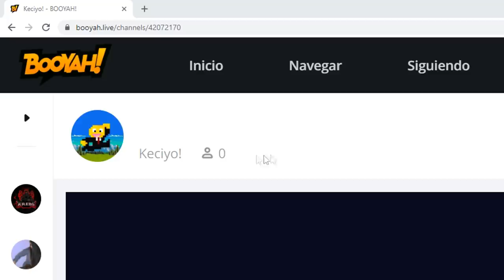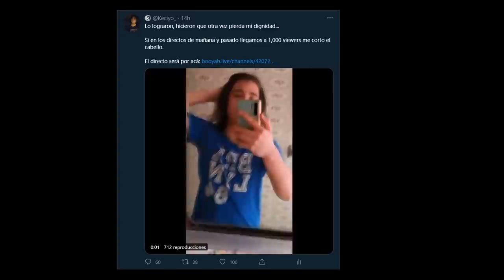HAGO el RETO PROHIBIDO 360° en SKYWARS & PAREZCO HACKER!! ( ͠° ͟ʖ ͡°) - Minecraft PvP.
➡️- - - - - - - - - - - - - - - DESCRIPCIÓN - - - - - - - - - - - - - - - - - - -⬅️

Hola Chicos, el día de hoy les traigo un video en donde JUEGO como HACKER... ¿Será que estoy usando HACKS o en realidad este Kezo puede hacer esos 360°?

(Directo hoy Sábado y mañana Domingo entrenando a suscriptores.)

👉IP: mc.latamcraft.es

➡️- - - - - - - - - - - - - - - COMPUTADORA - - - - - - - - - - - - - - - - - -⬅️

🌟Procesador: Ryzen 7 - 1700 X.

🌟Memoria RAM: 16 GB. (2x8 GB.)

🌟Audífonos: Logitech G233.

🌟Micrófono: HyperX Quadcast.

           ☀️DPI: 750.

➡️- - - - - - - - - - - - - - - - MINECRAFT - - - - - - - - - - - - - - - - - - - -⬅️

🌟Sensibilidad:
🌟FOV:
            ☀️SkyWars: 70.
            ☀️PvP: 63.
            ☀️Otras Modalidades: 70.

➡️- - - - - - - - - - - - - - - - GRABACIÓN - - - - - - - - - - - - - - - - - - - -⬅️

➡️- - - - - - - - - - - - - - - - - - EDICIÓN - - - - - - - - - - - - - - - - - - - - -⬅️

🌟Programa de Edición: Sony Vegas Pro 15.
🌟Tiempo de Edición: De 2 - 5 Horas.
🌟Tiempo de Renderización: 1 Hora.

➡️- - - - - - - - - - - - - - - INFORMACIÓN - - - - - - - - - - - - - - - - - - -⬅️

🌟Nombre: Arturo Rodríguez Reyes.
🌟País: México, D.F.
🌟Edad: 20 años.